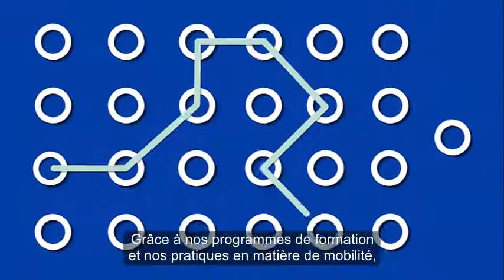Réalisez votre potentiel chez iA Groupe financier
Vous nous connaissez comme assureur. Nous connaissez-vous comme employeur? Chez iA Groupe financier, nous vous offrons tous les outils qu’il faut pour vous réaliser pleinement.